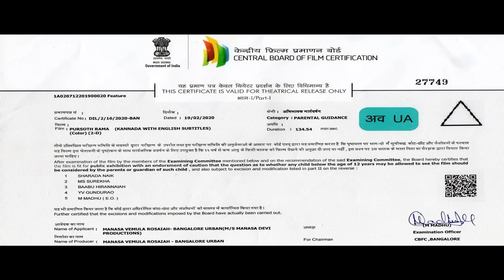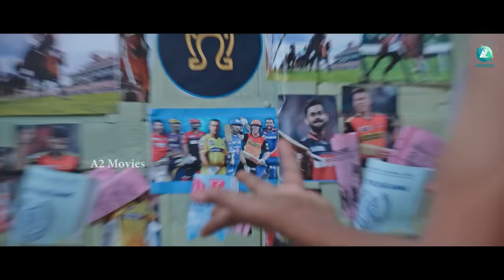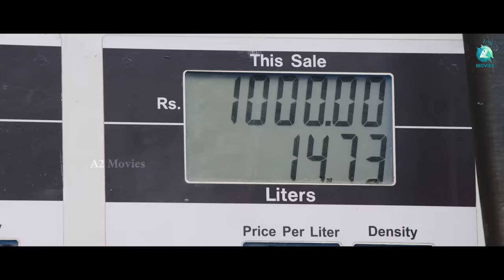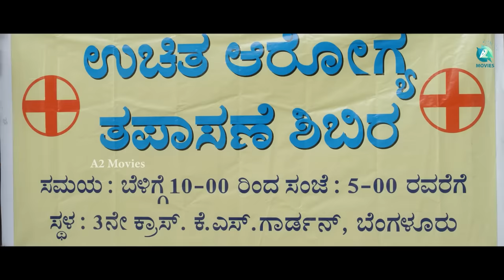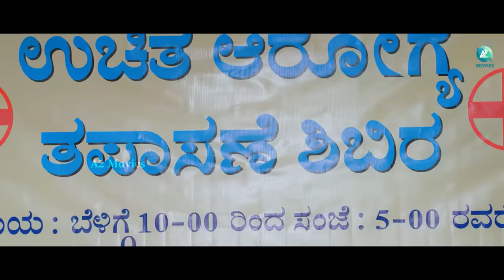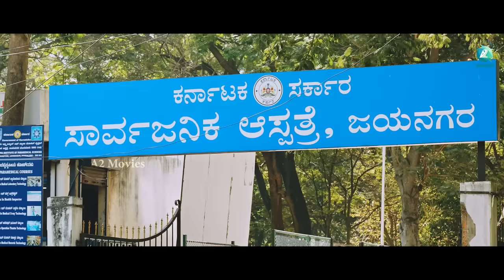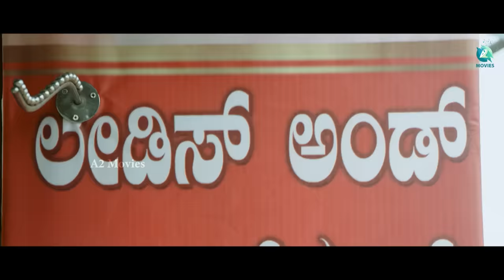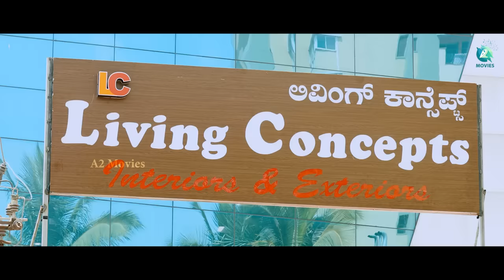ಪುರ್ ಸೋತ್ ರಾಮ | Purushothrama Kannada Full Movie | Hrithik Saru | Ravishankar | Shivaraj | A2 Movies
Pursothrama Kannada Full Movie on A2 Movies. Pursothrama is a comedy entertainer movie directed by Saru. and featured Ravishankar Gowda, Shivraj K R Pete, Kuri Prathap, Bank Janardhan and Anusha Pakal in the lead roles. The Music composed by Suddho Roy and background music by Anil C J while cinematography done by Kiran Kumar and it is edited by Chandhan. The film is produced by Manasa under Manasa Devi Productions banner. Movie released on 11 Dec, 2020.

Movie : Pursothrama
Starring : Ravishankar Gowda, KR Pete Shivaraj,
                 Hrithik Saru, Kuri Prathap, Bank Janardhan
Director : Saru
Music Director : Suddho Roy
Screen play - Dialogue : PrabhuDev
Camera man : Kiran Kumar
Editor : Chandhan
Producer : Manasa
Banner: Manasa Devi Productions
Movies On : A2 Movies